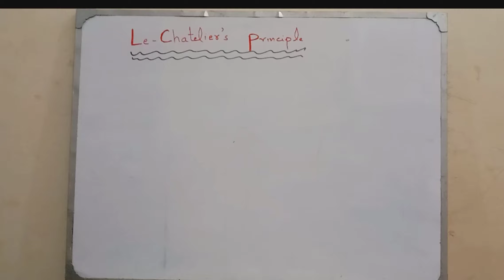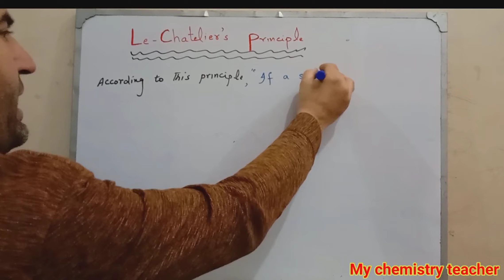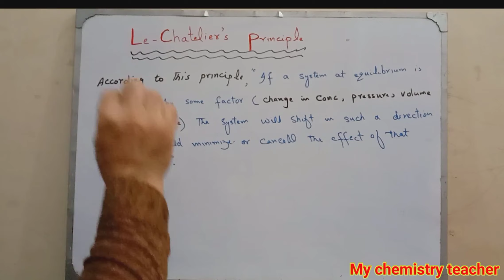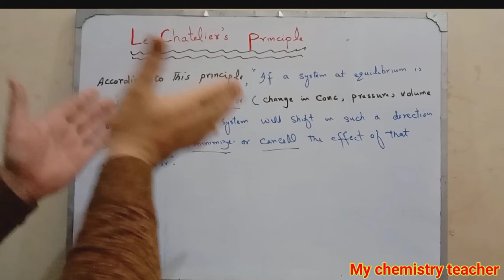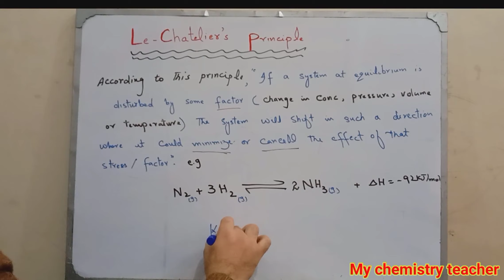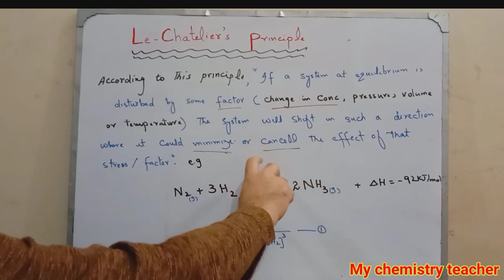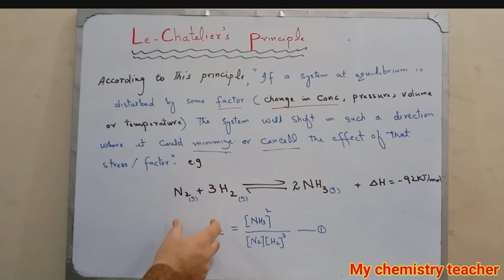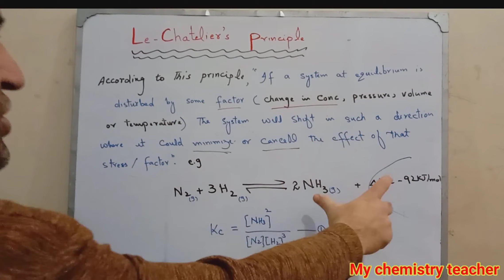Ch#7 | chemical equilibrium | Le - chartelier's principle | le charteliers principle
Le-chatelierprinciple
Le-chateliersprinciple